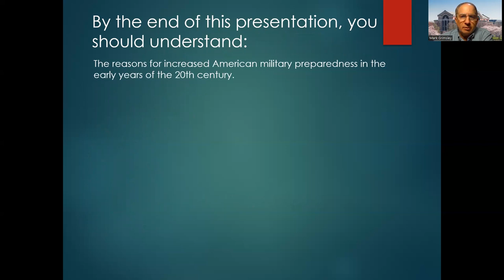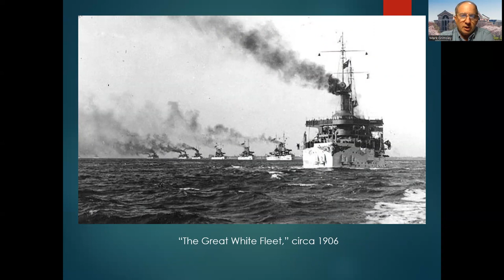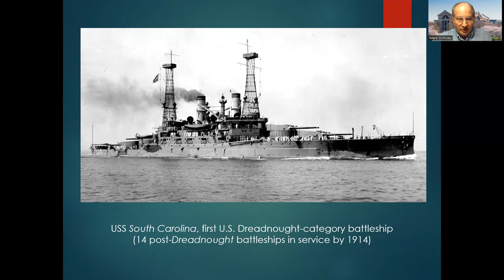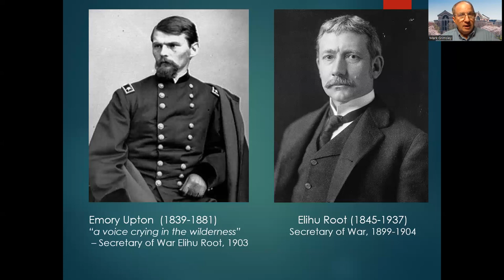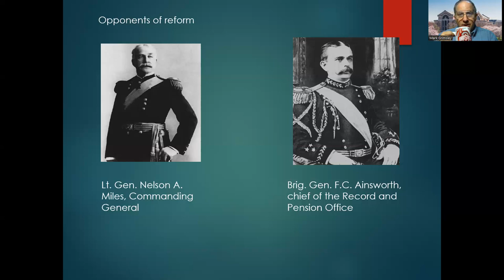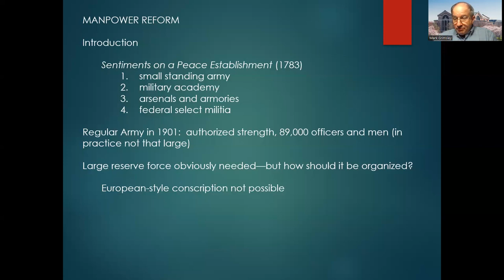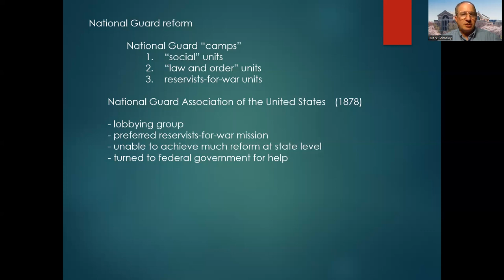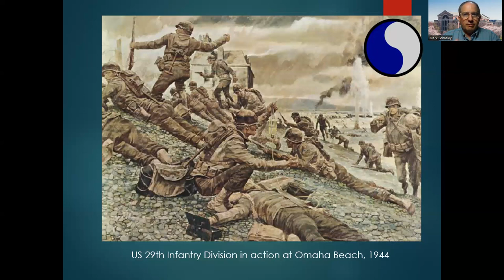Military Reforms at the Dawn of a New Century